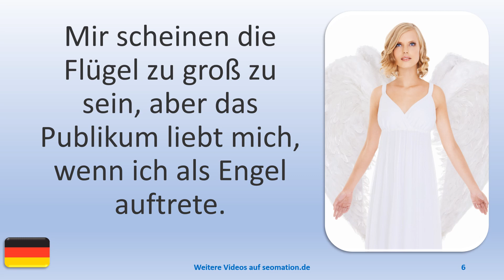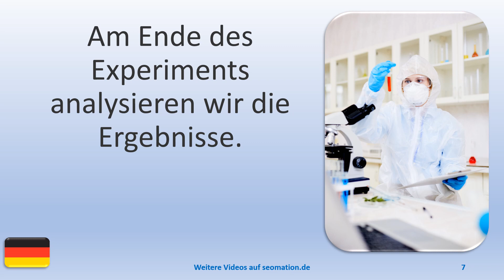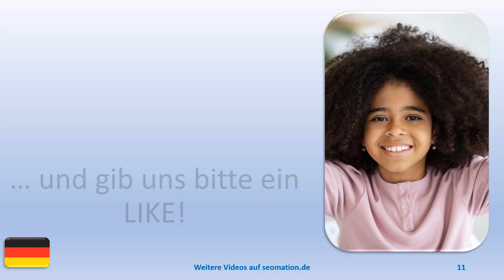▶️10212▶️Ich lerne Deutsch mit Texten und Bildern in unterschiedlichen Situationen. Lies Info unten!